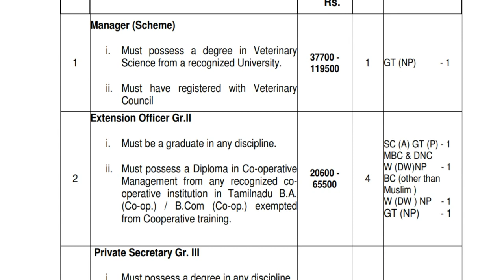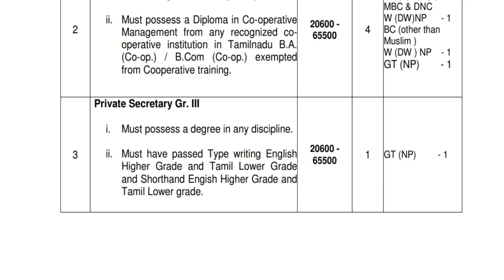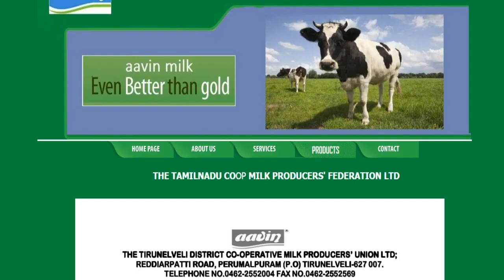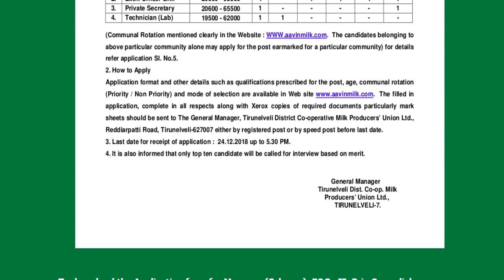Any Degree/ degree in Veterinary Science தகுதிக்கு ஆவின் நிறுவனத்தில் வேலை //சம்பளம் ரூ .119500 வரை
IT SECTORJOBS
FACULTYJOBS (UNIVERSITY / COLLEGE)
Bank PO/Clerical Jobs
Railways Jobs
SSC Jobs
PSU Jobs
UPPSC Jobs
MPPSC Jobs
BPSC Jobs
PPSC Jobs
DSSSB Jobs